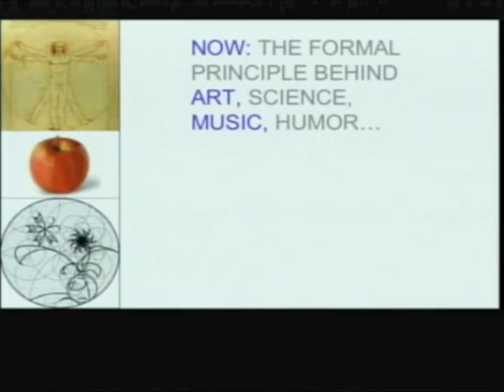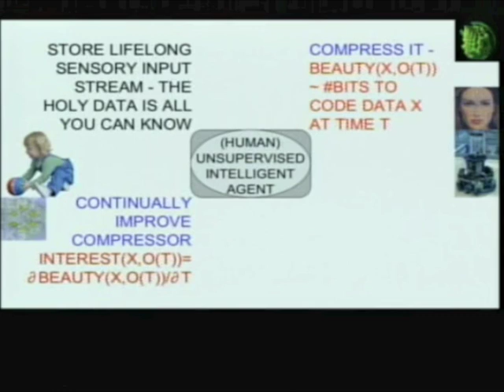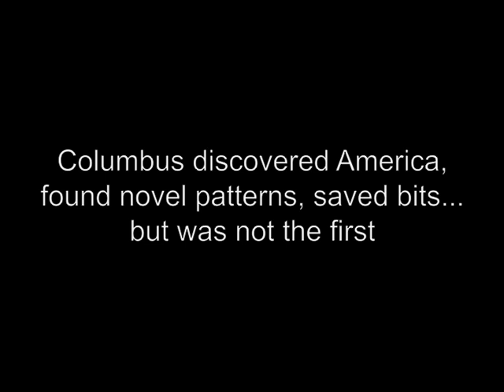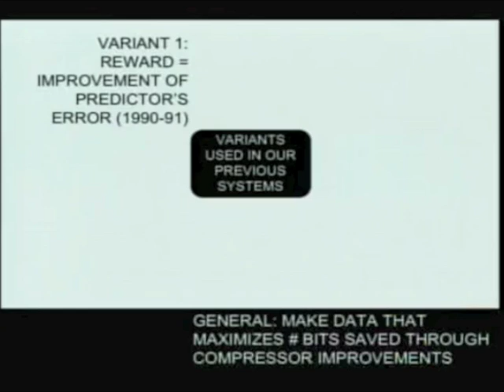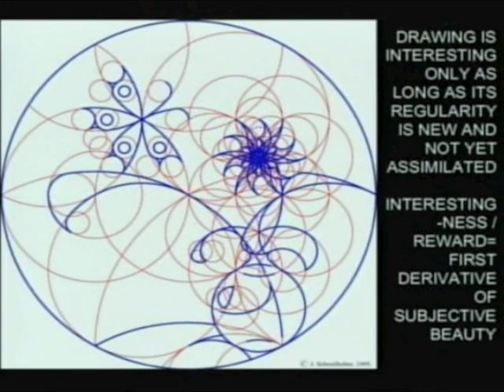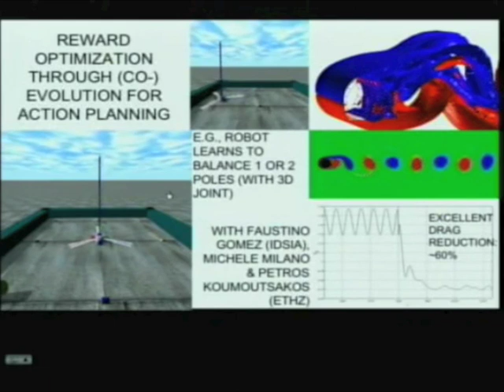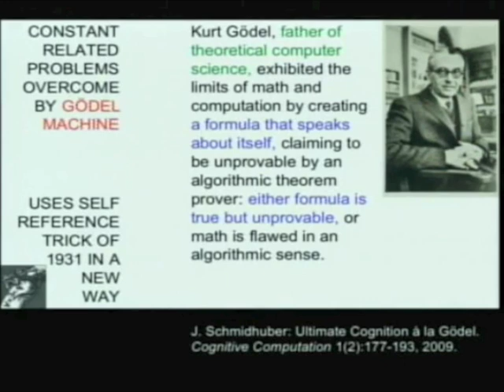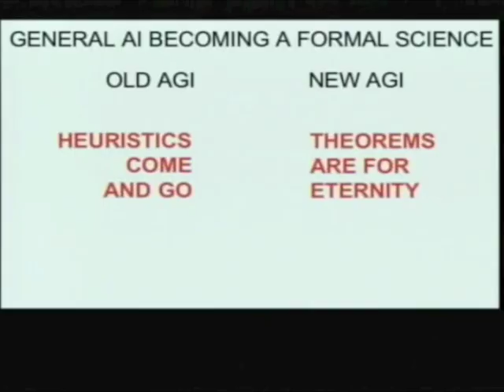Artificial Curiosity & Creativity: Schmidhuber's Hilarious Talk at the Singularity Summit 2009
Excerpts from Jürgen Schmidhuber's hilarious talk at the Singularity Summit 2009 (NYC), on his Algorithmic Theory of Beauty & Curiosity & Creativity which explains Science & Art & Humor, and on Optimal Universal Problem Solvers & Gödel Machines & Artificial Intelligence as a Formal Science.
Full video (40min) at Vimeo:
by Michael Anissimov

Overview sites with more information and scientific papers:
Theory of curiosity & creativity - how to build artificial scientists and artists